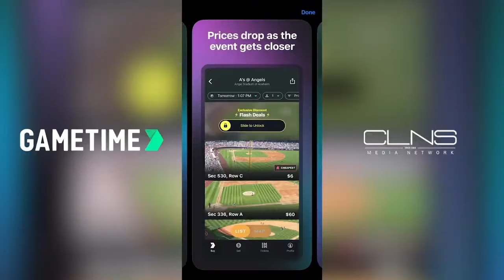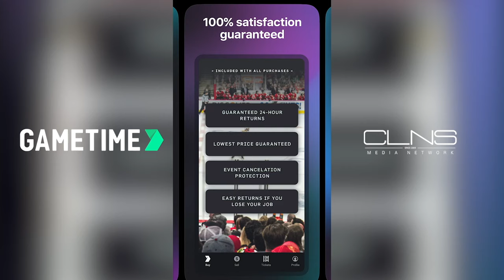Celtics full season predictions | Celtics Lab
The Boston Celtics have finished their training camp and kicked off their 2024-25 NBA preseason with a pair of wins over the Denver Nuggets in Abu Dhabi. And around the rest of the league, preseasons are kicking off with the last of the trades and signings we are likely to see until the month of December having been finalized.

With these data points, the hosts of the CLNS Media "Celtics Lab" podcast took a last look at which teams we think will find success in the 2024-24 regular season, which teams are likely to capture the (Cooper) Flagg, and what we learned from Boston's wins in the United Arab Republic about how the Celtics will play this coming campaign.

We gamified the "Lab" portion of our programming into a friendly wager among the cohosts, so if you have an idea of what the winner (or the losers) should do, be sure to let us know with a comment on the social media network formerly known as Twitter.

Take the guesswork out of buying MLB tickets with Gametime. Download Gametime today. Last minute tickets. Lowest Price. Guaranteed. Terms apply.